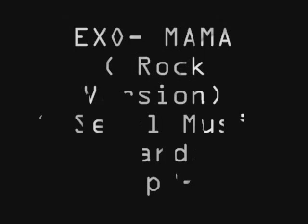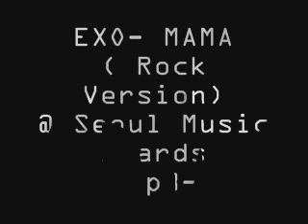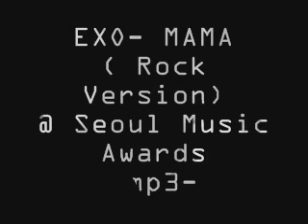EXO-MAMA(Rock Version) mp3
MP3 of EXO's performance at Seoul Music Awards.
TOTALLY DAEBAK!!